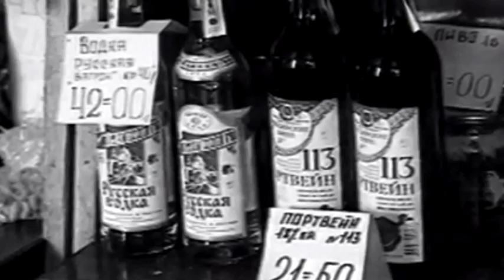Токсово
для сайта "музмикс", песня Натальи Медведевой "На станции Токсово"